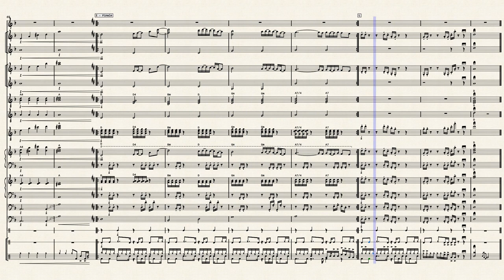La leva calcistica della classe '68 - Francesco De Gregori - Funky version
Acquista questo spartito su